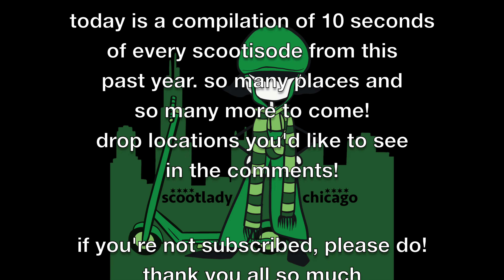scoot 56 - compilation - 1 year of scootisodes!!! - electric scooter ride - 4K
one year of scootisodes in order, ten seconds each. june 2021-june 2022. what a journey this has been and i cannot wait to show more of this amazing city i live in!

thank you so much for the support this year!

0:00 intro
0:33 scoots 1 to 10
2:13 scoots 11 to 20
4:03 scoots 21 to 30
5:43 scoots 31 to 40
7:24 scoots 41 to 50
9:04 scoots 51 to 55